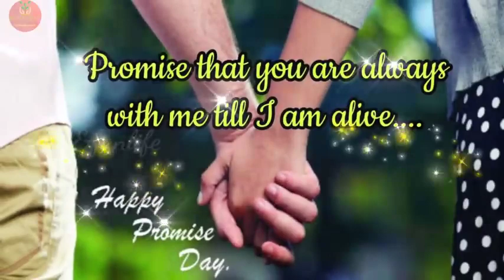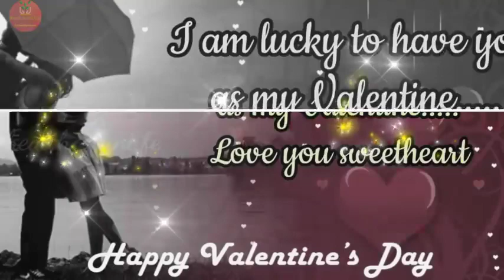happy Valentine.s Day my Love 2021❤❤❤❤